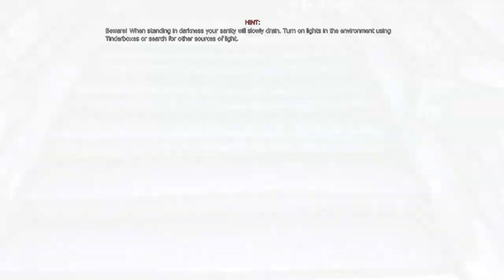Aqua Plays: Amnesia "Santa's House" Ep. 1 - CHRISTMAS SPECIAL!!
What's up, guys? It's me once again, Aqua. Allright, so in this gameplay I'm playing Amnesia alone! I am still having some troubles with my videos when I do render them. At any special part it just shows a black screen. It's not even funny to watch but, hey! It's only 30 seconds it happends. Guess what?! I have fixed it now also, but I am to lazy to re-render this one! =)

Merry Christmas!

- Aqua.